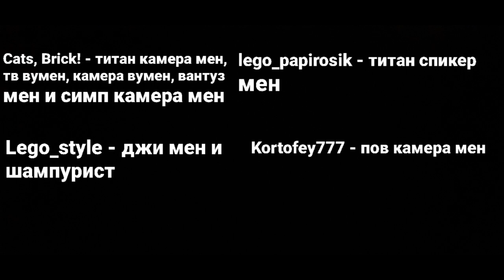Озвучка skibidi toilet 57 (full episode)